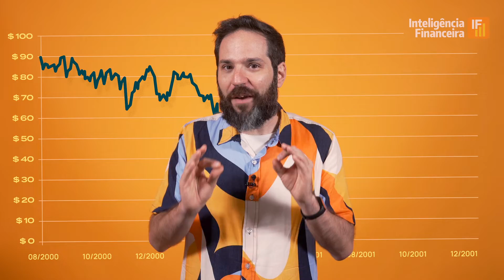Maiores fraudes do mundo dos investimentos! Theranos, Enron e Lehmann Brothers | IF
Investir é uma coisa bacana, mas, se você não tomar cuidado, pode se meter numa roubada! E esses três casos aqui mostram que a pilantragem nos investimentos pode dar prejuízos bilionários! Conheça as histórias de Enron, Theranos e Lehmann Brothers. Saiba mais no Aprenda em 1 Minuto!

SigaIF também em outros canais